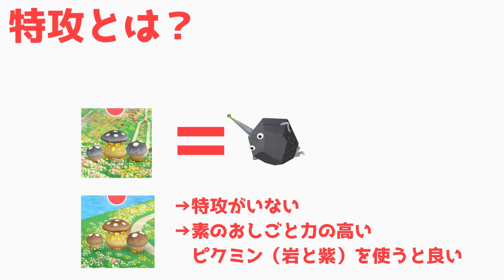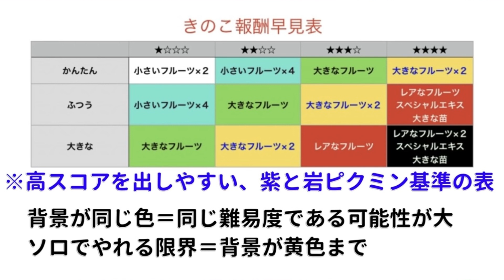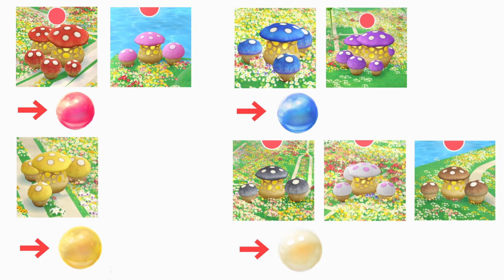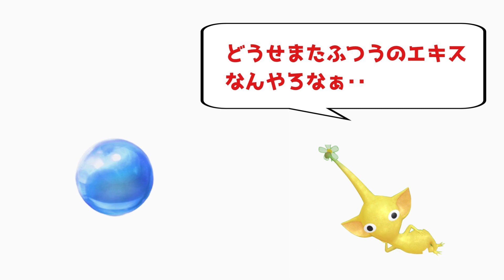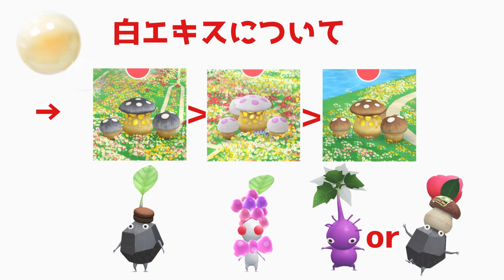総まとめ動画、キノコチャレンジ大全！更に、これからの「新常識」も教えます！【ピクミンブルーム / Pikmin Bloom 】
引用